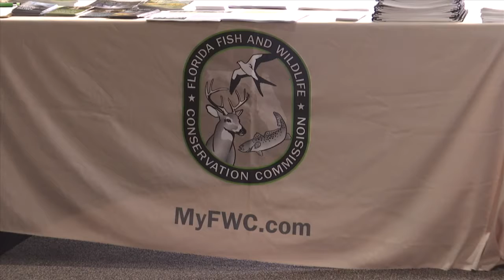TIMBER INDUSTRY MEETING